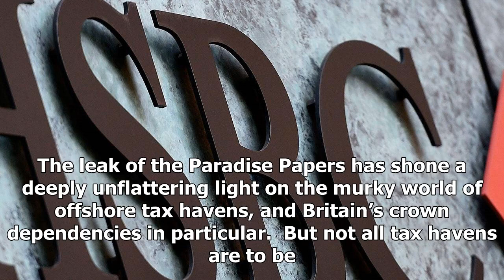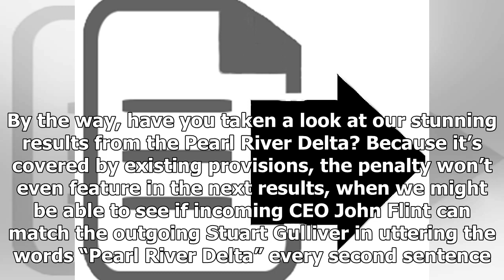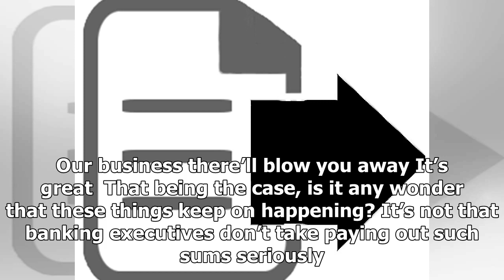Latest News 24/7 - HSBC paid € 300 m for the French authorities: one day, a great American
Latest News 24/7 - Latest News 24/7 - HSBC paid € 300 m for the French authorities: one day, a great American

The leak of the Paradise Papers has shone a deeply unflattering light on the murky world of offshore tax havens, and Britain’s crown dependencies in particular.  But not all tax havens are to be found offshore, as we were reminded by the settlement agreed between a British bank, HSBC, and the French authorities, in the wake of information revealed in an earlier leak courtesy of Hevre Falciani. He spirited a disc out of Switzerland after having worked on the bank’s IT. As a result, HSBC will pay ...